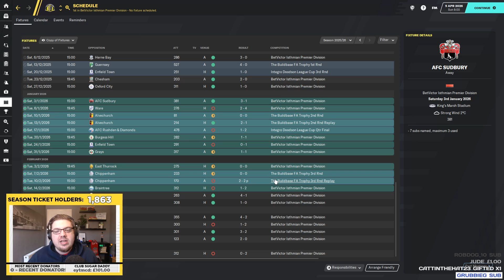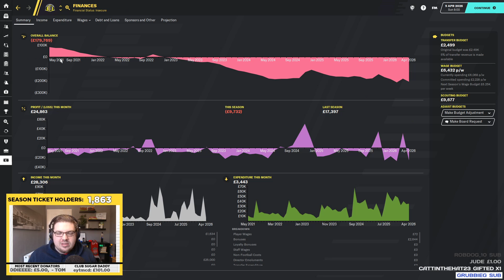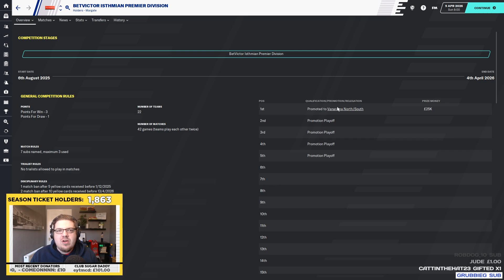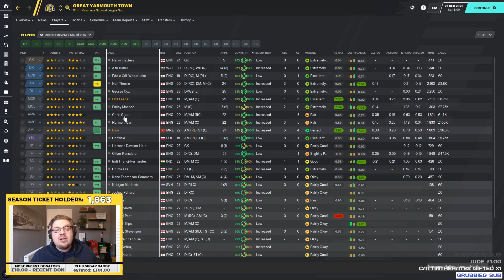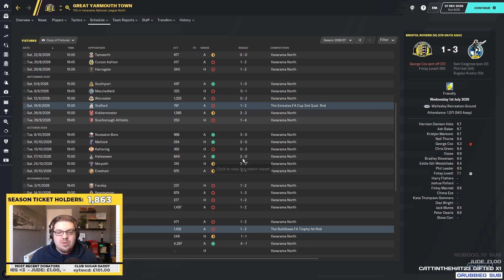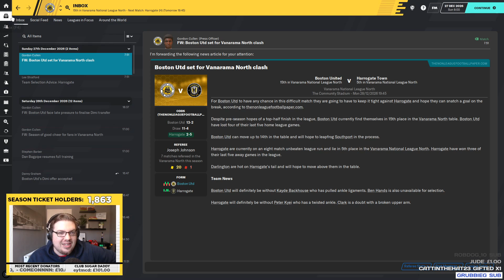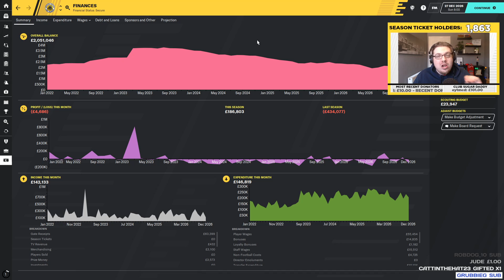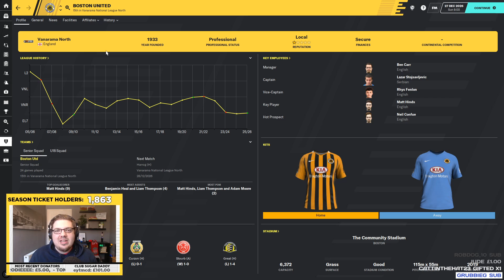TIER 10 TO THE TOP | GREAT YARMOUTH | SEASON #7 | I GOT SACKED